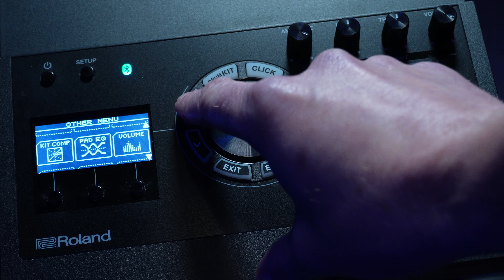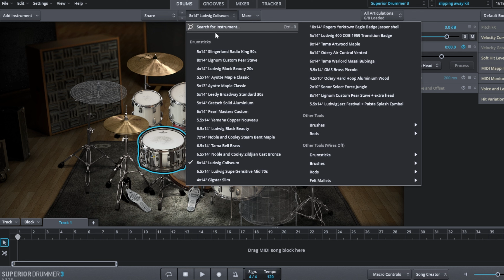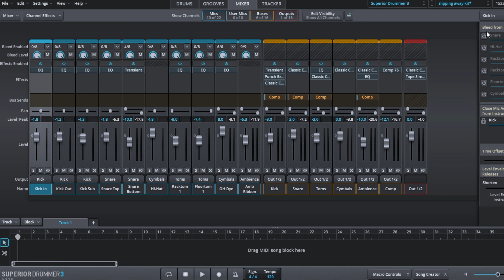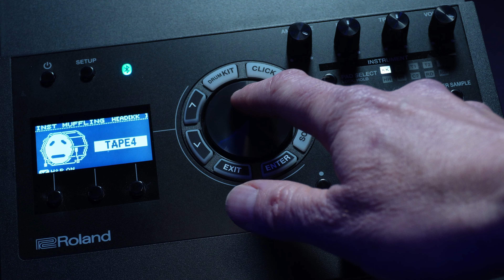4 Reasons Electronic Drums Are BETTER Than Acoustic 😲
In this video, we discuss the four main reasons why electronic drums should be at least part of your drumming gear. E-drums open up an unprecedented world of audio possibilities and music making flexibility.  Triggering world class drum samples with MIDI make professional sounding drums simple for any drummer at any experience level.   I can play my Roland TD-17 digital drums anytime of day or night, no matter where I live, without disturbing anyone.  Today's mesh drum kits feel more like traditional acoustic drum kits than ever before.  Heads are more responsive, cymbals have multiple zones and hi-hats can be mounted on traditional hi-hat stands for nuanced playing. Loading up a professionally sampled and mixed drum set saves hours from my workflow.  MIDI data recording means that I have the flexibility to change drum kits a week or a year from now.  However, playing live is still a challenge for most affordable e-drum modules because of sound quality and limited 2-channel stereo output.  Acoustic drums can be mic'd and mixed on multiple channels of a soundboard.  That gives traditional drum sets the edge for most musicians who are gigging or touring.  What do you think??

Check out these videos to hear Roland TD-17 vdrums and Superior Drummer drum kits in action:

00:00 Intro
00:28 Context
01:35 Feel
02:48 Sound
05:13 Workflow
06:09 Convenience
06:58 Acoustics
08:47 Conclusions